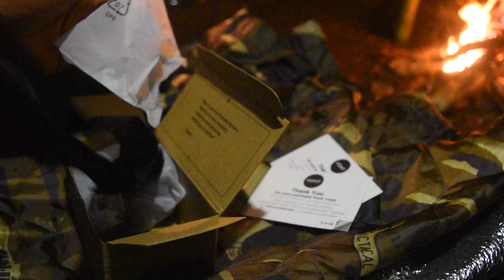Foraging snails and fish | Wild cooking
In this video I go to the woods and make a shelter, and in the evening I foraged in the streams, where I foraged snails and fish. A great meal in the woods. In this time, I use Spark Headlamp of VONT , it's very convenient and very bright.

Thank you to everyone who watches. I have plenty of more camping and bushcraft trip videos coming soon.
Food: Snails and fish
Camera I use :Gopro 7 Black
© Copyright by CAMPING - DISCOVERY - FOOD ☞ “Do not Reup”